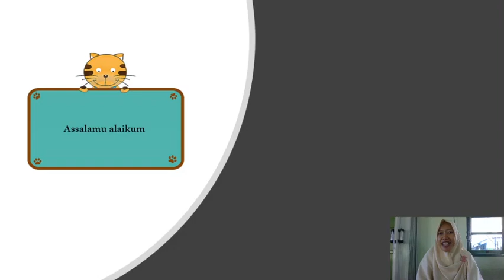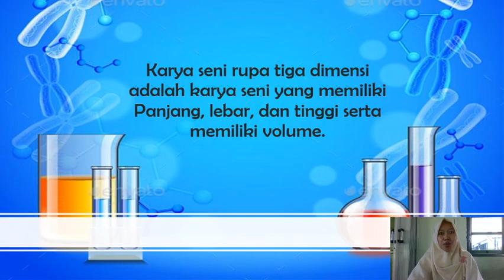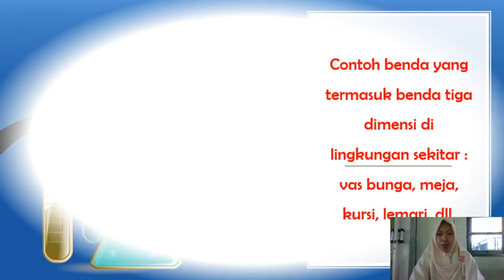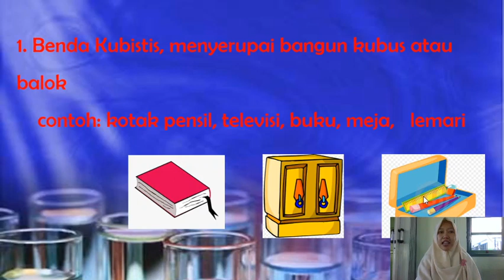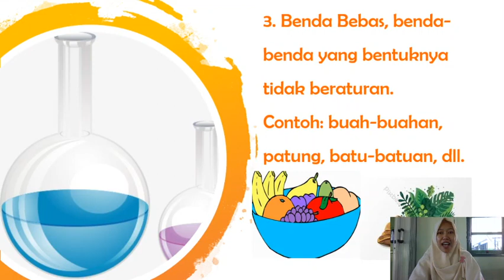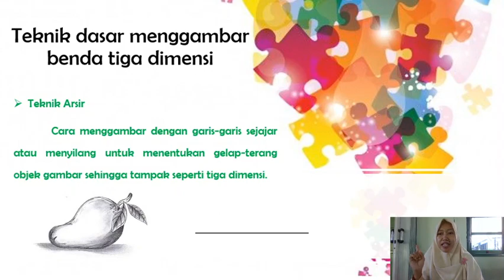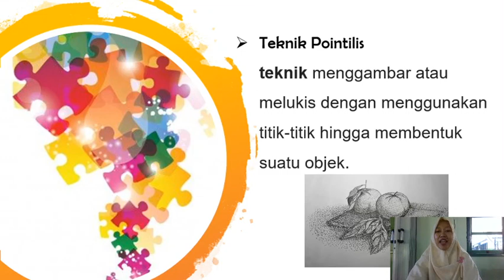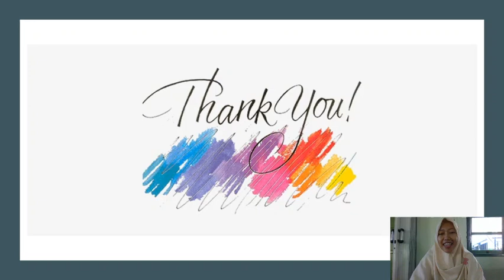Pembelajaran SBdP kelas 4 KD 3.1 Benda 3 Dimensi SD Muhammadiyah Kutoarjo